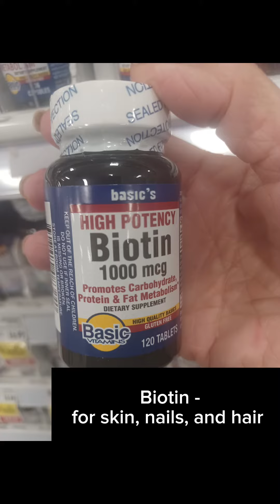watch me Wednesday - #8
for your routine for radiance make sure you take your daily vitamins especially biotin which helps your skin, nails, and hair.